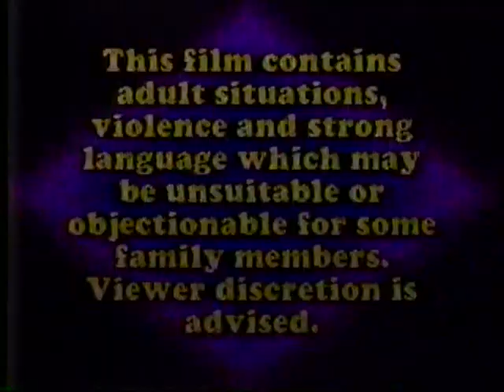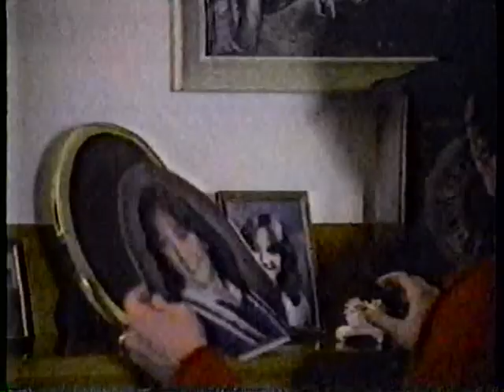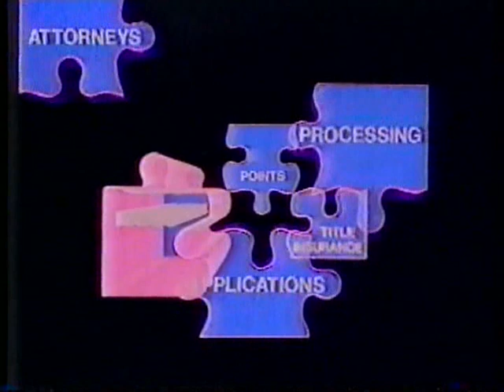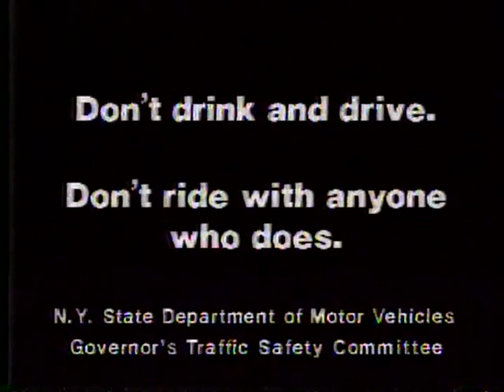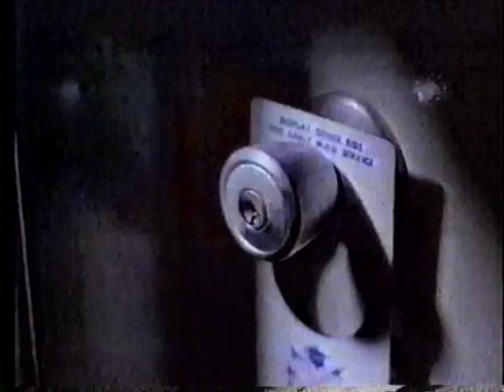WUHF 31 Rochester - TV Commercials | May 2, 1987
Features promos for 21 Jump Street, Duet, Mr. President, and Entertainment Tonight.